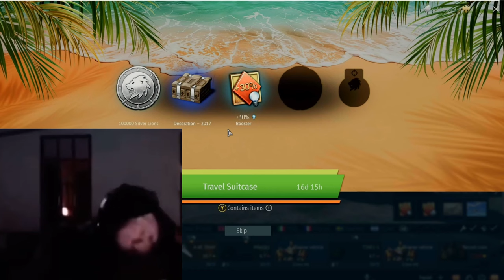HOLY MOLY THANK YOU GAYJIN #69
Hello in today video I get a gift from Gaijin  an I unlock the AMX13 HOT STOCK grind soon